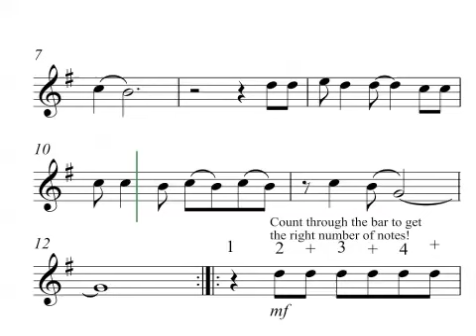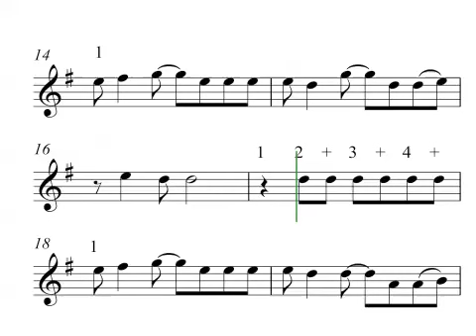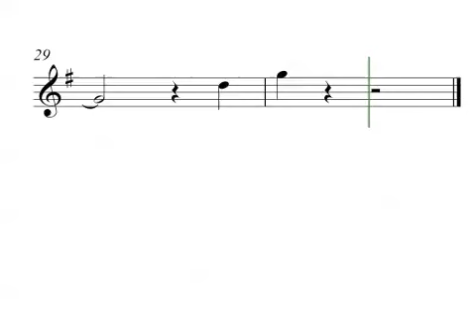1, Kiss the Girl from the Little Mermaid r